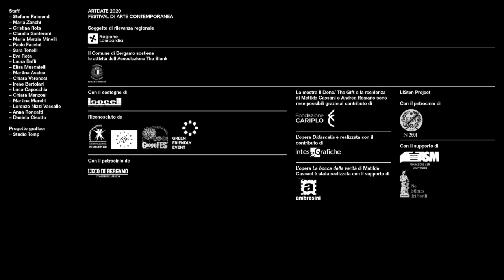Talk: Ed Atkins e David Kamp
Ed Atkins (artista e curatore), David Kamp (compositore e sound designer) e Stefano Raimondi (presidente di The Blank) si confrontano sul progetto espositivo The Act Of Seeing With One's Own Eye, che rende omaggio alla produzione del padre del cinema sperimentale Stan Brakhage e alla ricerca di David Kamp.